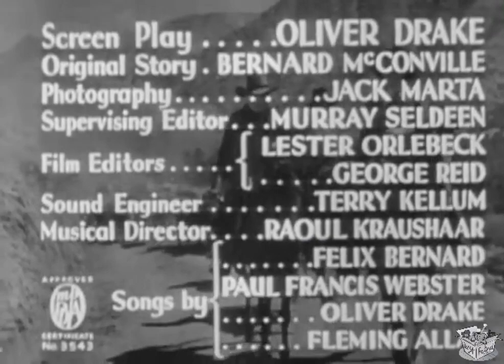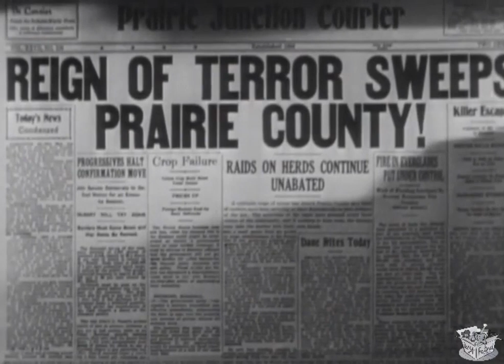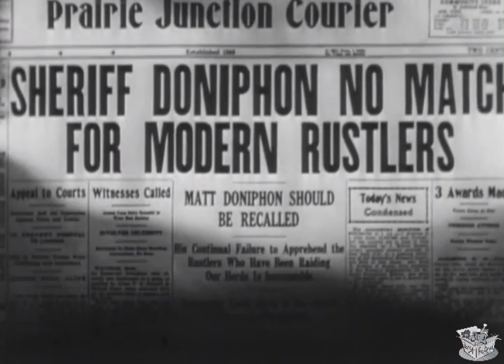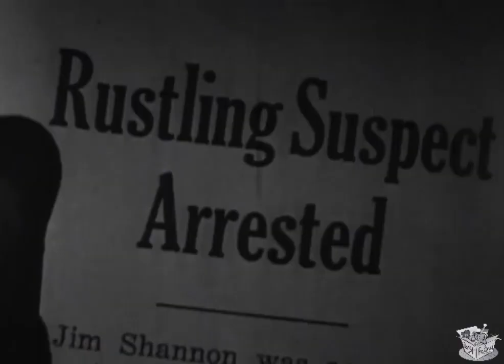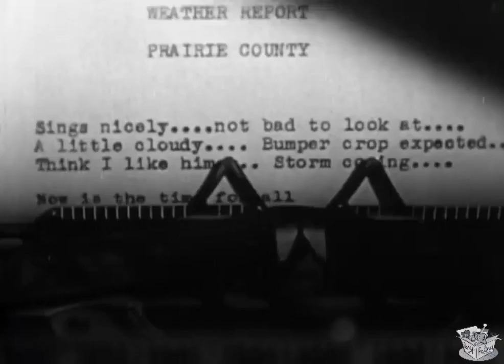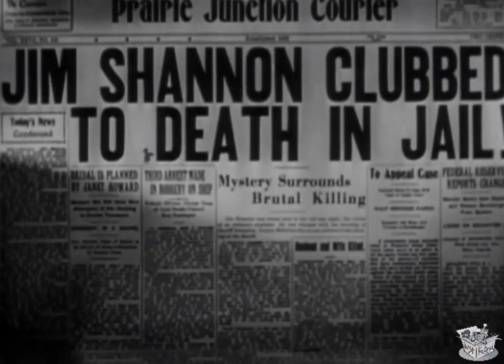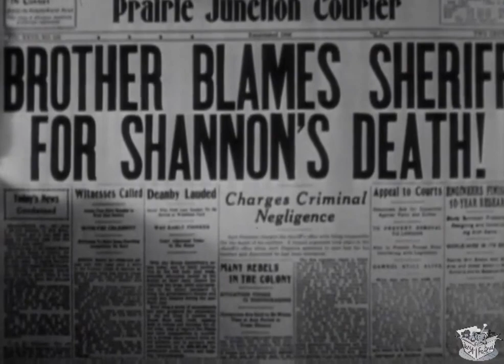PUBLIC COWBOY NO. 1 (1937) Gene Autry Smiley, Burnett & Ann Rutherford | Drama, Western | B&W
Public Cowboy No. 1 is a 1937 American Western film directed by Joseph Kane and starring Gene Autry, Smiley Burnette, and Ann Rutherford. Based on a story by Bernard McConville, the film is about a singing cowboy who chases down rustlers who are using airplanes, shortwave radios, and refrigerated trucks to steal cattle.

SYNOPSIS
Rustlers using modern technology (airplanes, shortwave radios, refrigerated trucks) are Gene's target.

A rash of strange cattle rustlings have occurred in which cattle are slaughtered on the range and their carcasses taken away. Sheriff Matt Doniphon (William Farnum) and his deputies, Gene Autry (Gene Autry) and Frog Millhouse (Smiley Burnette), watch over one rancher's cattle as they are driven to Box Canyon. After the sheriff and his men leave, the rustlers move in, radio the cattle's location from an airplane, and then bring in refrigerator trucks. The rancher and one of his workers are murdered, the cattle killed, and the carcasses taken away.

Newspaper editor Helen Morgan (Ann Rutherford), responding to the increased cattle raids, demands that Sheriff Doniphon be replaced, claiming he is too old-fashioned to deal with modern rustlers. Gene defends the sheriff against Helen's editorial. Having been raised by the sheriff after being orphaned by outlaws as a young boy, Gene knows the man's character and abilities. Helen, however, refuses to change her stance.

While investigating the recent raids, Gene and Frog grow suspicious of the Chicago and Western Packing Co., owned by Jack Shannon (Arthur Loft) and run by Jack and his brother Jim (House Peters Jr.). The deputies find the carcasses of some rustled cattle and demand to see the hides in order to check the brands. Lying to the deputies, Jim tells them that the cattle belong to his partner, Thad Slaughter (Maston Williams), and that Slaughter has the hides at his ranch.

On their way to Slaughter's ranch, Gene and Sheriff Doniphon discover Frog locked in one of Jim's trucks. They chase after the truck and Jim shoots the sheriff, who is not seriously wounded. Later that afternoon, Frog identifies Jim as the one who shot the sheriff. Jim is taken to jail, and Jack and Slaughter grow concerned that Jim may talk and expose their operation. That night, Slaughter summons Jim to the jail window and beats Jim to death.

The next day, many of the town's citizens demand that Sheriff Doniphon resign, blaming him for the murder and the ongoing cattle raids. Eustace P. Quackenbush (James C. Morton) and his uniformed private detectives are soon hired to put an end to the raids and restore order with their modern, scientific methods. At the welcoming party, Jack learns that rancher Bidwell's men are all in town and alerts his rustlers to go to Bidwell's ranch, where Frog and Stubby (Frankie Marvin) lay in wait for the desperados, wearing a cow costume. When he sees the rustlers approaching, Frog sends an emergency message to Gene, who then uses the radio to call all local cowboys to defend Bidwell's ranch against the rustlers. Hearing the broadcast, the rustlers attempt to flee. Frog and Stubby also have to flee from an amorous bull.

Meanwhile, on their way to the Bidwell ranch, the automobiles and motorcycles used by Quackenbush and his detectives get stuck in the mud, while the cowboys ride past the detectives on their trusty horses and quickly round up the gang. Sheriff Doniphon shoots Jack as he attempts to use Helen as a hostage, thereby proving to her that old-fashioned methods are still the best.

CAST & CREW
Gene Autry as Deputy Sheriff Gene Autry
Smiley Burnette as Frog Millhouse
Ann Rutherford as Helen Morgan
William Farnum as Sheriff Matt Doniphon
Arthur Loft as Jack Shannon
Frankie Marvin as Deputy Stubby
House Peters Jr. as Jim Shannon
James C. Morton as Eustace P. Quackenbush
Maston Williams as Thad Slaughter
Frank LaRue as Justice
Milburn Morante as Ezra, the Newspaper Printer

Screenplay by Oliver Drake
Story by Bernard McConville
Edited by Lester Orlebeck, George Reid
Language Englis